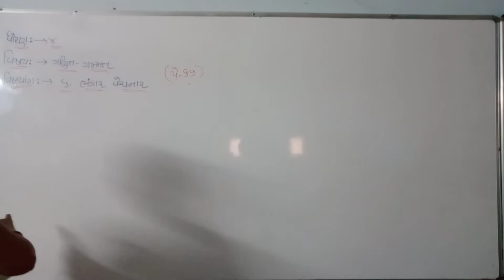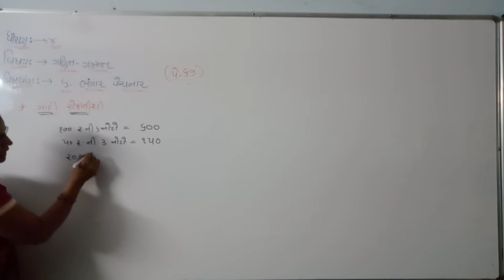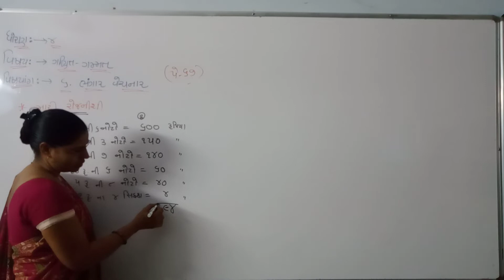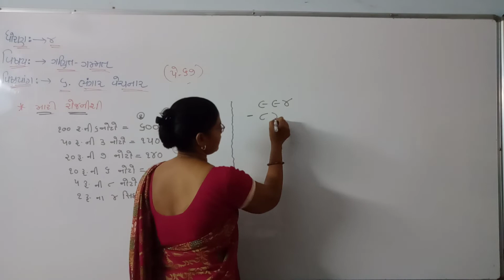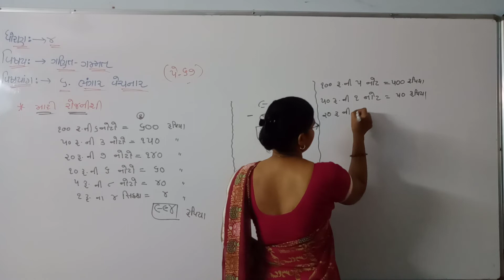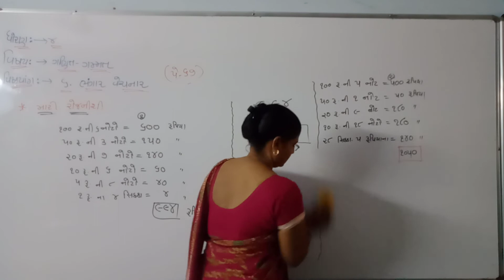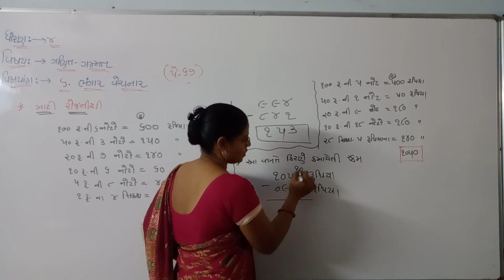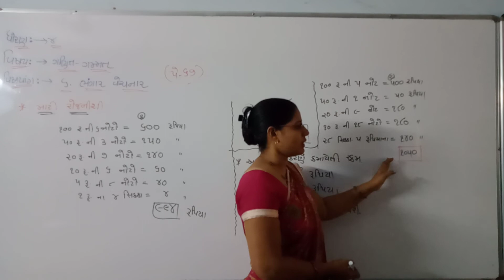STD 4 GUJ MED MATHS CH 6 P5